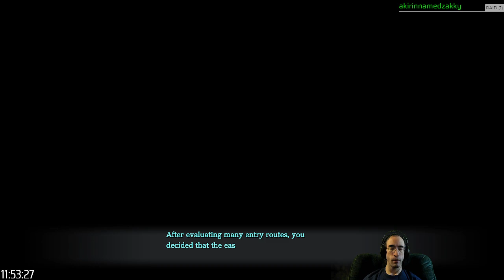Ys IX part 2: You can check out anytime you like, but you can never leave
As it turns out, the curveball we left off at last time was indeed a cliffhanger at the tail-end of a chapter. Our focus would quickly shift to another of the Monstrums, as we explore more of the town and encounter new side characters.

While I'm enjoying the plot and (mostly) the action, the surprisingly-compact chapter structure thus far is making Ys IX out to feel startlingly formulaic - each chapter seems to include a specific new part of the city to unlock, another Monstrum whose backstory we learn, and revisits to the prison (in more ways than one). I have to figure that at some point the scope will expand and things will become less cut-and-dry, but this is a worrying pattern to see early on in the latest installment of a series that has typically felt far more inspired in its design.

One thing that strikes me as odd is how some "sidequests" seem alarmingly substantial and plot-critical - yet theoretically you could avoid taking them on if you opted to spend an hour mind-numbingly fighting Lemures in the city instead (another thing that feels annoyingly formulaic - sidequests are equated to "currency" that gives them the appearance of busywork or filler, although some of them are far more interesting than that). I have to wonder whether skipping the more notable sidequests would have serious consequences, or if this perception of choice is nothing more than an illusion?